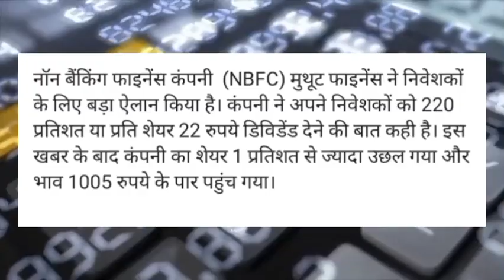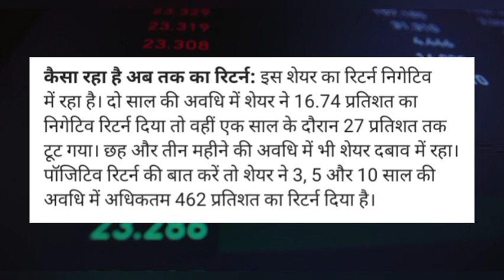Muthoot Finance approves 220% interim dividend per share: Record date announced